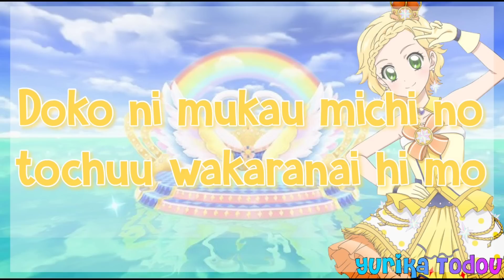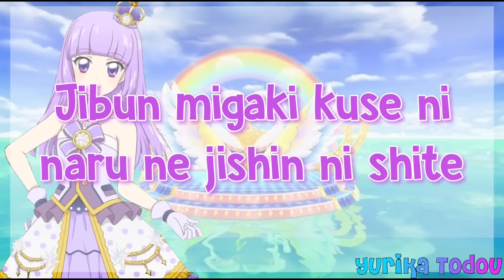Aikatsu! Du Du Wa Do It Full + Lyrics Luminas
This song is so catchy!!!
The thing that shocked me is that ichigo is singing in it in some parts..O_O
This was requested by Akari-chan!! ^^ one of my fav youtubers!!

If you don't subscibe, ill suck your blood!!
~Yurika Sama~

Next lyrics will be thrilling dream!